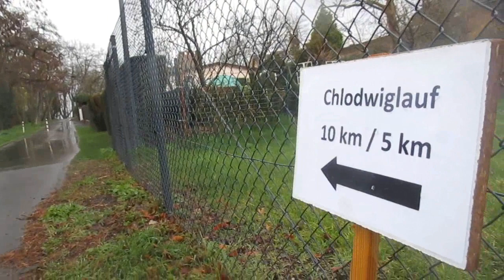26.03.2023 - Zülpicher Chlodwiglauf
derVilvo steht im Regen